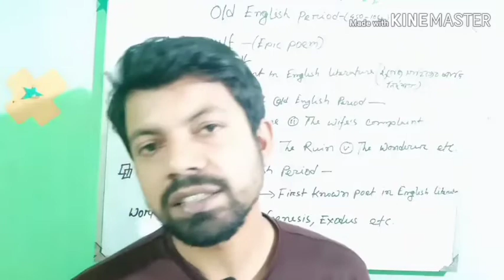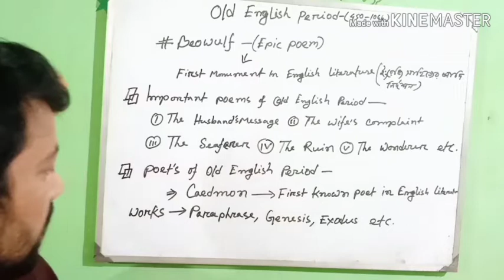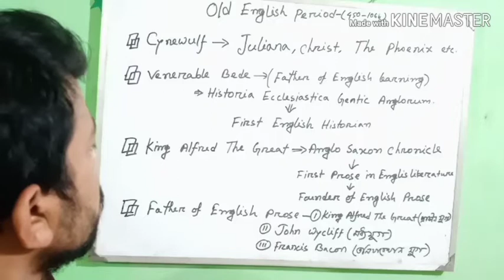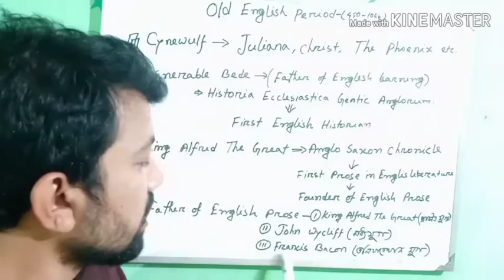Old English Period ||Preparation Care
Discussion about old english period of English literature with important information.